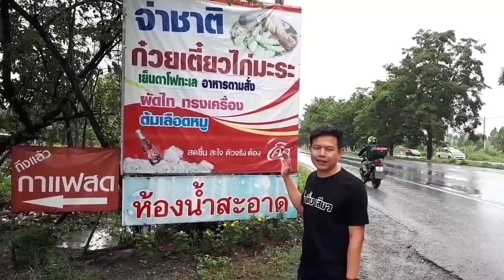จ่าชาติ ก๋วยเตี๋ยวไก่ตุ๋นมะระ+น้ำจิ้ม นครสวรรค์